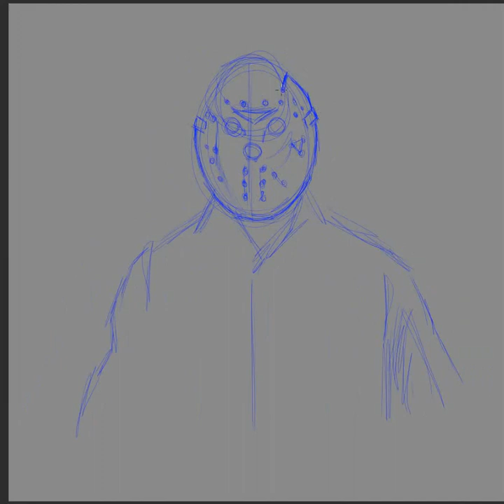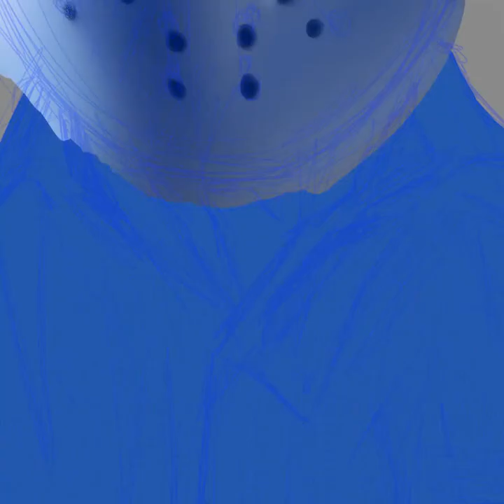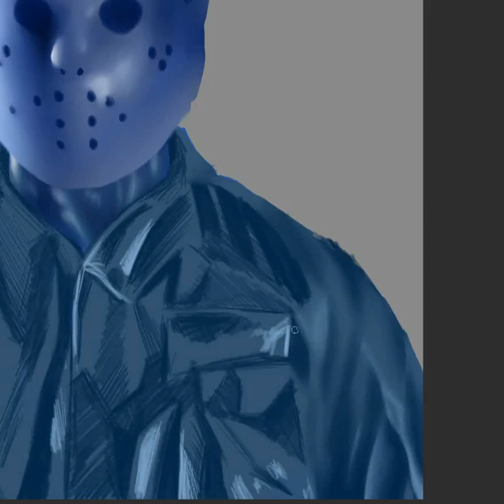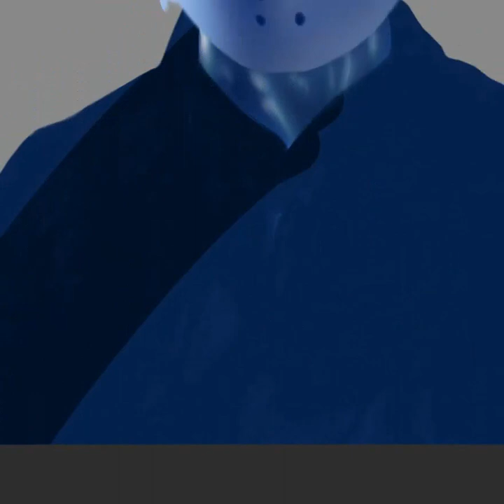Jason Voorhees - Digital Painting Time-lapse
Got a bit more practice in with Clip Studio Paint, still a lot to learn about it. This piece took just under 6 hours from sketch to finish.

IF YOU LIKE MY WORK YOU MIGHT ALSO WANT TO FOLLOW ME ON :

 Friday the 13th - Jason Voorhees Theme (Hip Hop/Trap Remix)

Composed By Harry Manfredini
Produced & Arranged By Rifti Beats